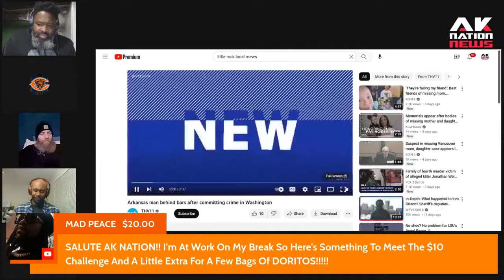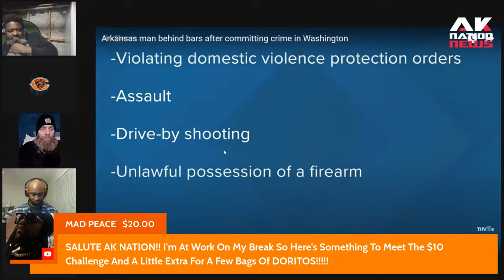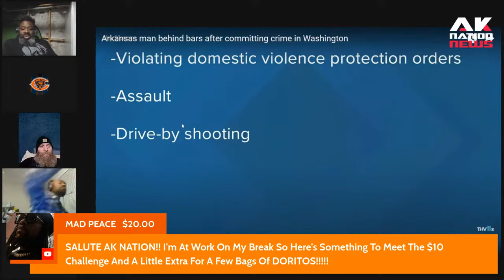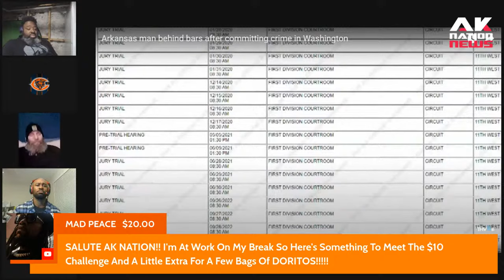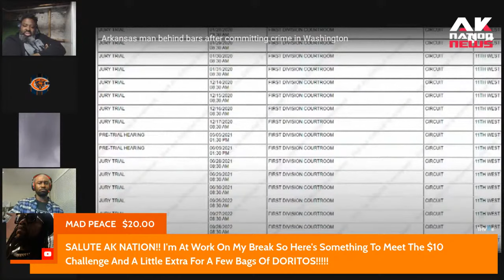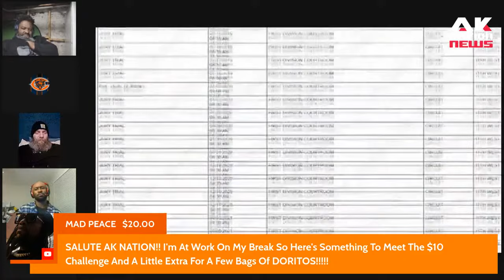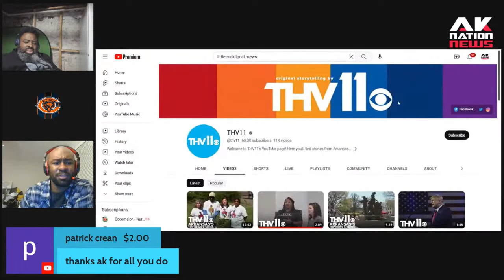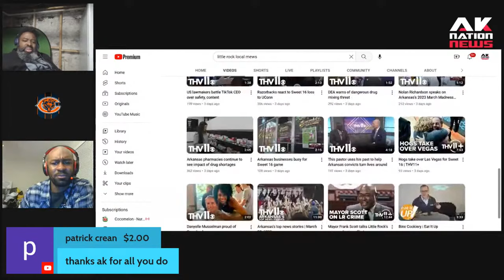Man out on bond for murder kills beautiful lightskinned Sista and her innocent daughter.